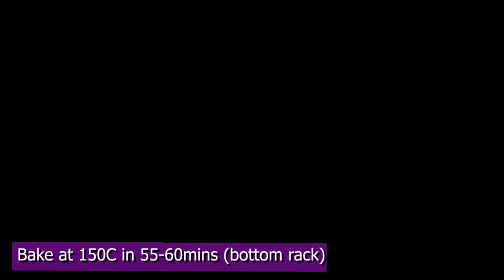How to make CASTELLA Cake / How to make Cotton Sponge Cake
CASTELLA Cake

50ml   Oil
50g     Cake Flour
50ml   Evaporated Milk
3pcs   Eggs (separated)
1 tsp   Vanilla
1/4 tsp Cream of Tartar
50g    Sugar